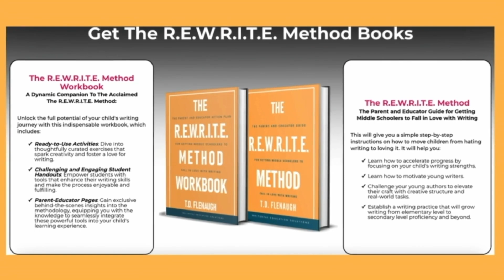From Incarceration to Inspiration: Transforming Lives Through Literacy | Season 2, Episode 3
In this episode, we sit down with Isaac Lockhart, a former inmate turned violence interventionist and facilitator of parent-child writing workshops. Isaac shares his transformative journey from incarceration to becoming an advocate for literacy, detailing how he helps children and parents improve their literacy skills and strengthen their relationships through collaborative storytelling. His inspiring story underscores the importance of literacy in breaking the cycle of incarceration and opening up new pathways for success.

Key Takeaways:
The Statistics:  Poor literacy is linked with high incarceration rates.
Isaac's Journey: Isaac's personal story of losing his passion for learning after a traumatic event and how he found his way back through reading and writing.
Importance of Stories: How getting lost in other people's stories can prevent children and adults from discovering their own potential.
Parent-Child Writing Workshops: The transformative power of these workshops in enhancing literacy and strengthening family bonds.
Building Literacy and Relationships: How writing together can bridge gaps in communication and understanding between parents and children.
Community Impact: Isaac's work in Cleveland, Ohio, particularly in high-illiteracy areas, and how his program is making a difference.

Resources Mentioned:

Program: "Rising Star" - An eight-week writing workshop designed to enhance literacy and family bonds.

Facebook: Falling for Learning Podcast

Literacy improvement
Parent-child workshops
Violence intervention
Isaac Lockhart
Collaborative storytelling
Cleveland literacy programs
Writing workshops for families
Incarceration and education
Falling for Learning Podcast